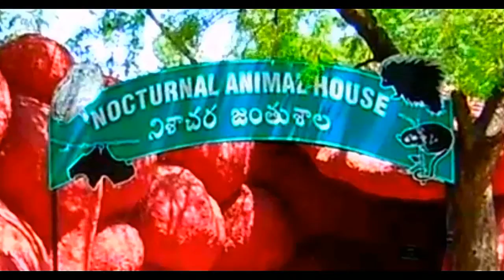Nocturnal Animal House in Nehru Zoo Hyderabad | HD Video